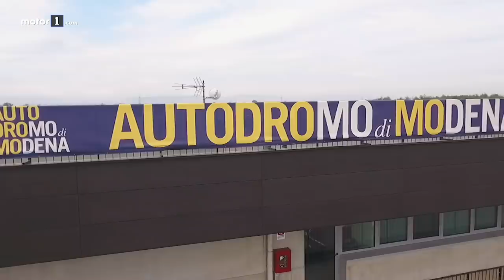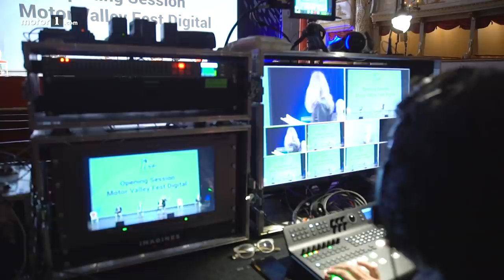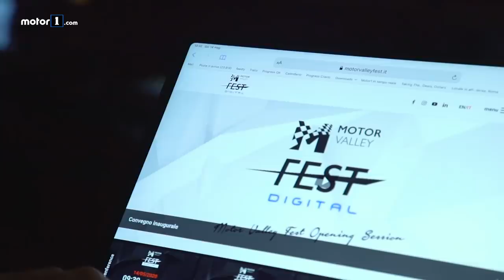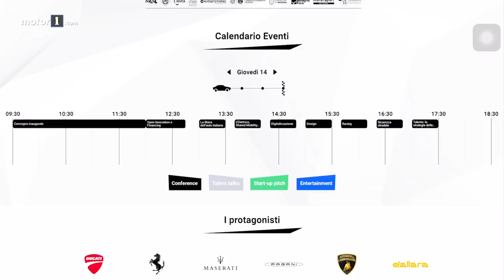Riaccendiamo i Motori dell’Italia! | Motor Valley Fest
Produzione: Edimotive